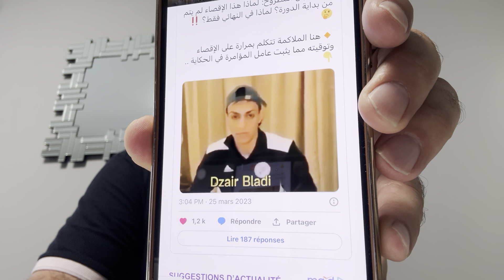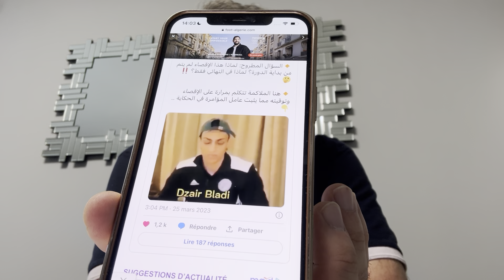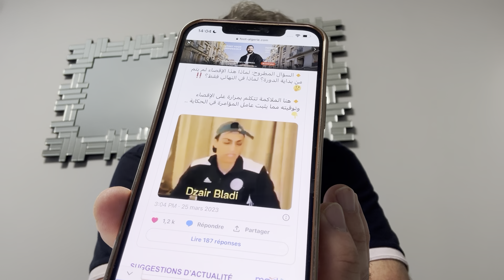Les véritables origines du « complot » qui vise l’algérienne Imane Khelif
Live d’Algérie Part avec Abdou Semmar : mais d'où viennent toutes les accusations contre l'algérienne Imane Khelif, la boxeuse jugée "trop masculine" ? D'où vient réellement cette campagne d'intoxication et de déstabilisation mondiale qui vise à discréditer et disqualifier l'algérienne Imane Khelif, voire de l'éliminer des Jeux Olympiques de Paris 2024 ? Nous avons mené notre enquête et nous avons remonté jusqu'aux origines de ce "complot" qui menace de ruiner la carrière de la championne algérienne. Et tout a commencé en mars 2023 lorsque le président russe de L'Association internationale de boxe amateur (AIBA), Umar Kremlev, avait déclaré à l'agence de presse Tass que selon lui, “des tests ADN ont révélé" que l'algérienne Imane Khelif "tentait de tromper ses collègues en se faisant passer pour un femme, comme l'attestent ses chromosomes XY”. C'était la première fois qu'un haut responsable du sport mondial remet en cause la "féminité" et la "sincérité" de l'algérienne Imane Khelif. Et depuis, une véritable machination a été lancée depuis les instances dirigeantes de l'AIBA pour exclure de toutes les compétitions la boxeuse algérienne. En vérité, la boxeuse algérienne est victime d'une guerre opposant l'Association internationale de boxe amateur (AIBA) au Comité international olympique (CIO). La première a décidé, en mars 2023, de suspendre l'Algérienne Imane Khelif à la suite de tests effectués en marge des Mondiaux de New Delhi. C'est alors qu'une première polémique sur sa féminité-masculinité éclate. Pour compliquer l'affaire, le CIO n'entretient pas du tout, mais pas du tout, de bon rapport avec l'AIBA. Loin de là. Depuis 2019, la fédération est dans la ligne de mire du Comité olympique. Le CIO lui reproche un manque de transparence financière et critique sa gouvernance. Un nouveau président – un Russe – a été nommé en 2020. Mais rien n'y fait. Le CIO décide de prendre en main l'encadrement des tournois de boxe durant les Jeux olympiques de Tokyo, qui incombe traditionnellement à l'AIBA, en échange d'une rétribution. Concrètement, le CIO a décidé des critères d'éligibilité pour ces Olympiades et c'est ce qui a permis à l'algérienne de participer aux Jeux Olympiques de Paris. L'AIBA décide de se venger et d'utiliser la figure de l'algérienne Imane Khelif afin de torpiller la crédibilité des épreuves de Boxe supervisées par le CIO. Explications et révélations.